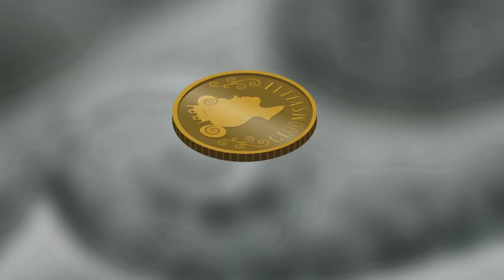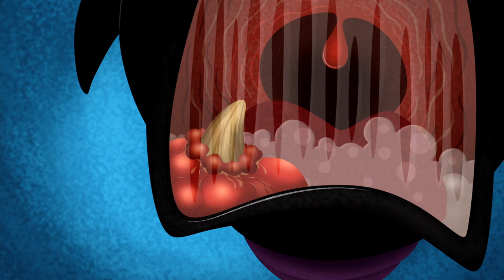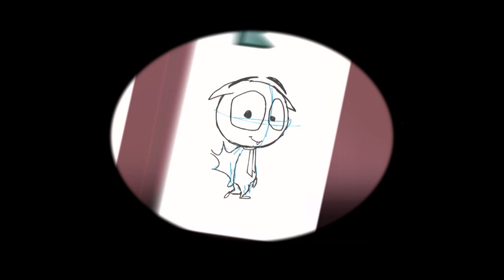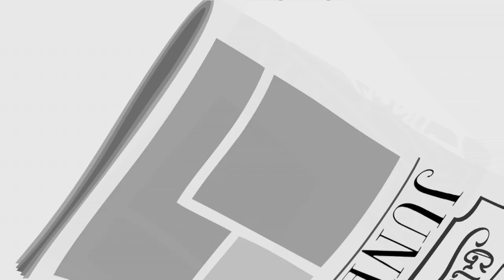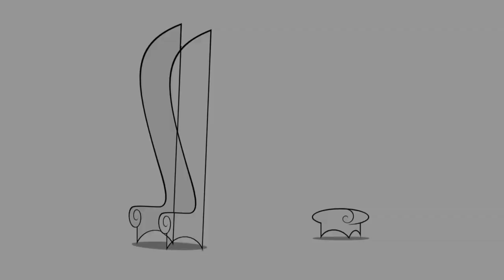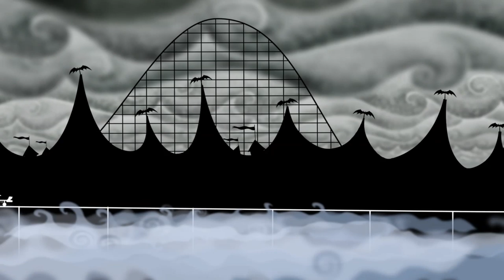Ruby Gloom 🎃 Halloween Special: 6 HOUR Marathon - PART 2!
Happy Halloween from Treehouse Direct! Enjoy a compilation of some of the spookiest adventures featuring your favorite Treehouse friends!